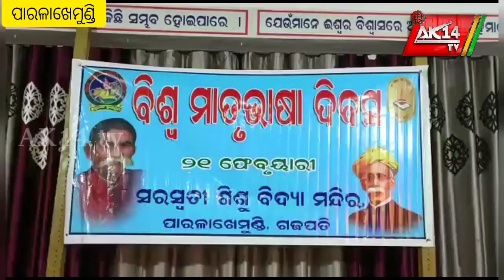ସରସ୍ଵତୀ ଶିଶୁ ବିଦ୍ୟା ମନ୍ଦିର ରେ ବିଶ୍ଵ ମାତୃଭାଷା ଦିବସ ପାଳିତ